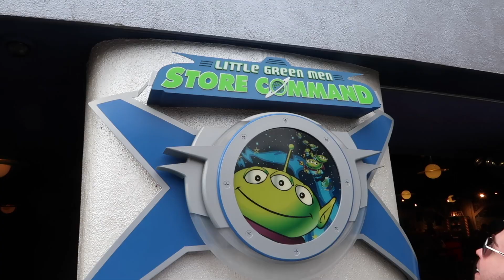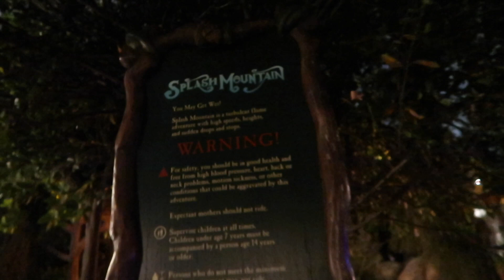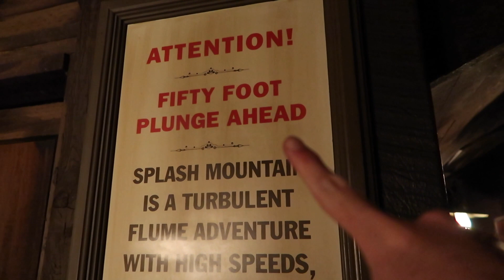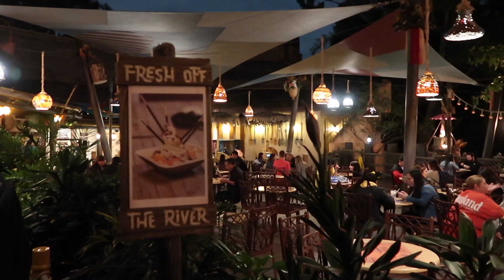Disneyland California Vlog - May 2019 - Disneyland, Splash Mountain, Fireworks and Dole Whip!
We continue our evening in Disneyland with a ride on Splash Mountain and Winnie the Pooh before we watch Mickey's Mix Magic Fireworks and enjoy a Dole Whip!

LRDreaming
Bracknell
RG42 9SY
UNITED KINGDOM

**Amazon Store**

Luke & Rich :)